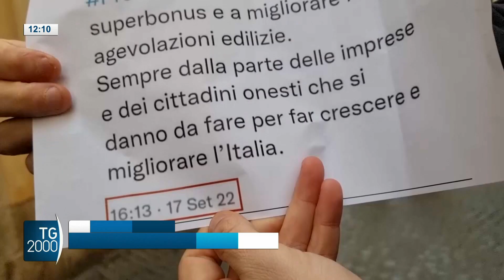Politica in subbuglio tra superbonus e incontri con categorie. Meloni a Kiev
La premier Meloni attesa a Kiev dove si incontrerà con il presidente Zelensky. In Italia intanto il superbonus fa scoppiare il dibattito politico. Il servizio di Augusto Cantelmi.